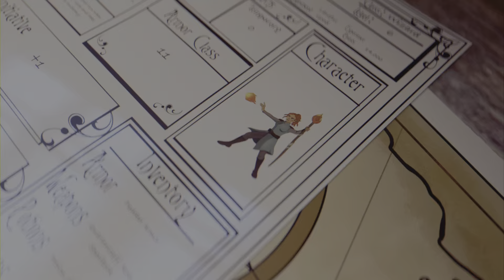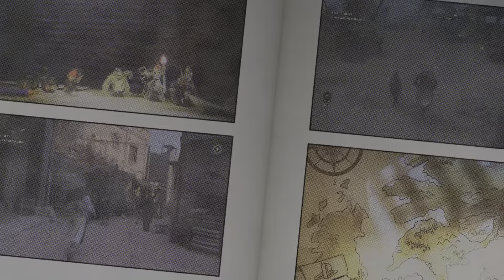Assassin's Creed Mirage-The Hunter